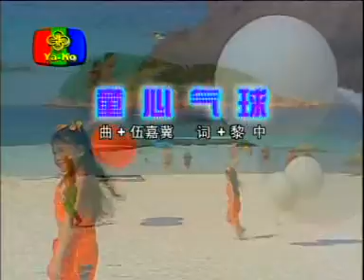【精灵双喜】 空心气球